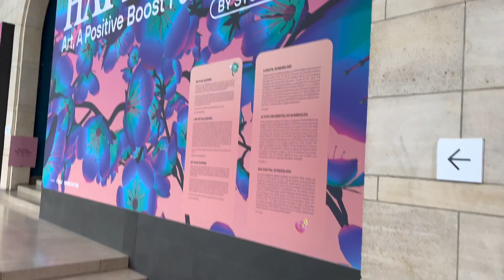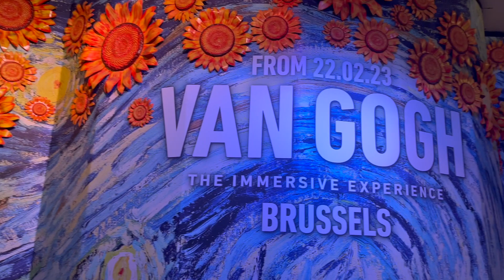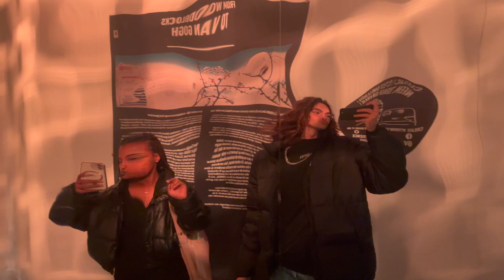À la découverte d'exposition aesthetic #1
Hello Fabriends, on se retrouve aujourd'hui pour un nouveau concept sur ma chaîne, où je découvre des expositions aesthetic pour créer du contenu tout en découvrant des endroits magiques. J'espère que vous allez aimer, ENJOY !

Sunday Best · Steven Beddall
Sunlight Drift
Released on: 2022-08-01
Producer: Steven Richard Beddall
Music  Publisher: Artlist Original Music
Composer: Steven Richard Beddall
Arranger: Steven Richard Beddall